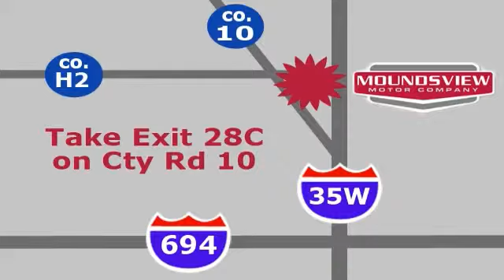1966 Oldsmobile Toronado Minneapolis MN St-Paul, MN #1966 - SOLD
Year: 1966
Make: Oldsmobile
Model: Toronado
Trim: 2dr Coupe
Engine: L 8 Cyl. Cyl.
Transmission: Automatic
Color: Celery
Interior: green
Mileage: 52202
Stock #: 1966
At Rydell Auto Outlet & Garage we offer something for everyone in the used car market. Above average vehicles for below average prices. Credit solutions for every situation, good or bad. We have been a new car Saturn franchise for 21 years, we take care of customers the right way, that is a promise. Every, yes every vehicle we sell comes with Drivesure! DRIVESURE includes nationwide roadside assistance, emergency rental car coverage & road hazard tire protection. You will not find this deal anywhere! Many of our employees have been working here since the early 1990's! We love working here, you will love shopping here. Our neighborhood garage averages 30 lube oil filter changes per day. We have ase master certified techs servicing all makes of used cars and trucks. All of our used vehicles are inspected, REPAIRED, and guaranteed. They come with a 3 month 3000 mile powertrain warranty regaurdless of year or miles. We also promise a 7 day 350 mile no questions asked exchange policy. If you do not like the car you purchased, we feel you should not have to spend your hard earned money for it! We will find a vehicle you do like, that is our promise. Come and experience the Rydell Auto Outlet & Garage, located on 35w 1 mile north of 694, we are here to take care of you! A neighborhood store catering to the entire metro. You can not go wrong with Rydell Auto Outlet & Garage.

Address:
2375 County Road 10